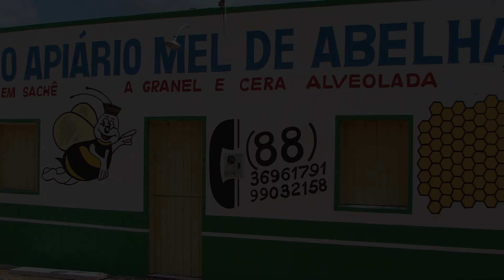HOMENAGEM AO MANDACARU//MONSENHOR TABOSA 2011 EM FOTOS